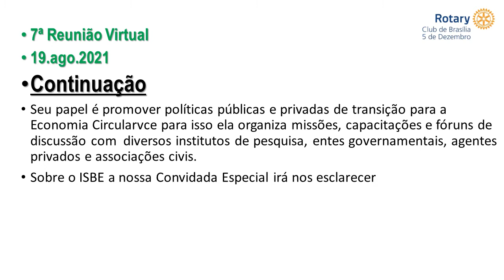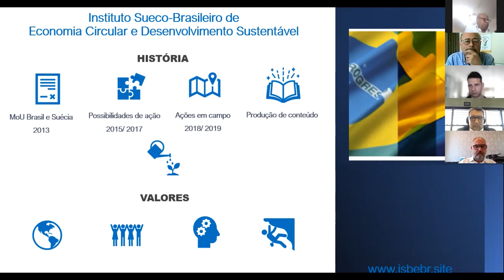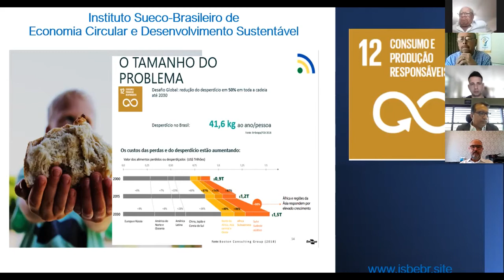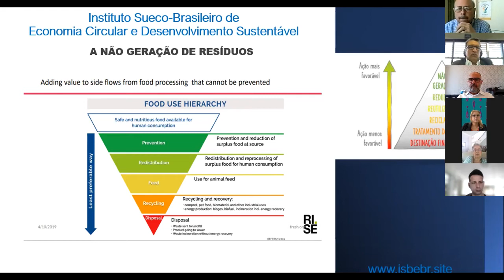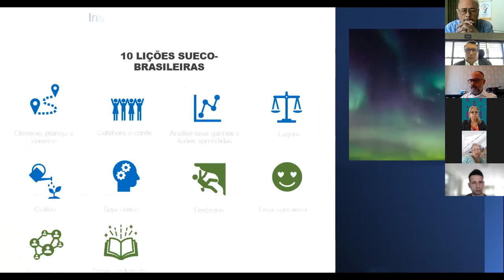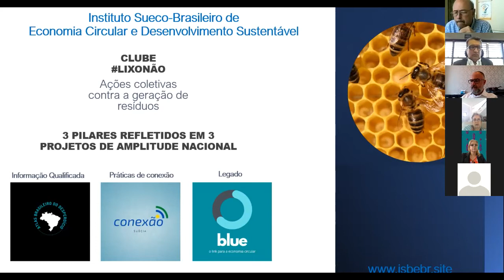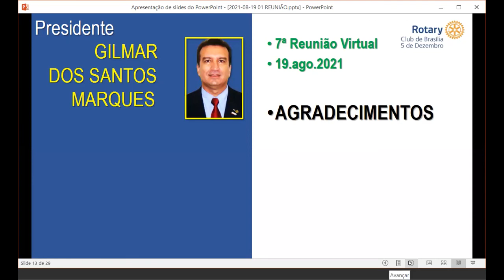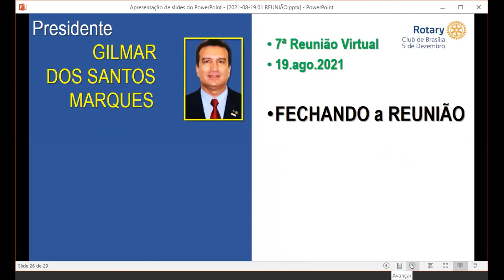REDUÇÃO DE GERAÇÃO DE RESÍDUOS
Kelly Dalben

Presidente do ISBE – Instituto Sueco-Brasileiro de Economia
Circular e Desenvolvimento Sustentável

Ela é Mestranda em Comunicação e Práticas de Consumo pela ESPM/IELUSC 2021, pós-graduada em Projetos Sustentáveis e Mercado do Carbono pela UFPR (2017), presidente do ISBE - Instituto Sueco-Brasileiro de Economia Circular e Desenvolvimento Sustentável, gerente de projetos internacionais, participante ativa de agendas nacionais e internacionais sobre mudanças climáticas, economia circular e consumo sustentável desde 2015.

Atua facilitando discussões sobre o consumo sustentável, com o olhar focado para a não geração de resíduos. Suas alianças são com países latinos, norte europeus e norte-americanos, mais intensamente com os nórdicos.

Seu papel é promover políticas públicas e privadas de transição para a Economia Circular e para isso ela organiza missões, capacitações e fóruns de discussão com diversos institutos de pesquisa, entes governamentais, agentes privados e associações civis.

Video gravado durante reunião do Rotary Club de Brasília-5 de Dezembro realizada em 19 de agosto de 2021, com edição por Chico Schlabitz em 12 de setembro de 2021